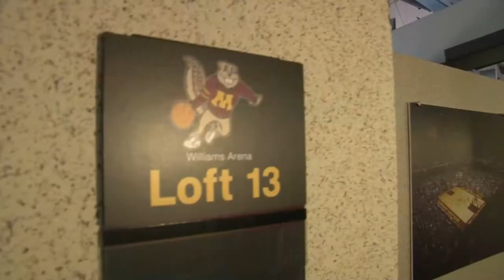Gopher Basketball Barnstorming with Grimm - The Barnlofts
In the first episode of our new weekly GopherSports.com video feature, "Barnstorming with Grimm," Gopher Radio Network voice Mike Grimm takes Gopher basketball fans behind the scenes at venerable Williams Arena. Today, it's the Barnlofts - the suites that sit high above in Williams.

Grimm also previews this weekend's Gopher basketball action at the Old Spice Classic in Orland. Go Gophers!